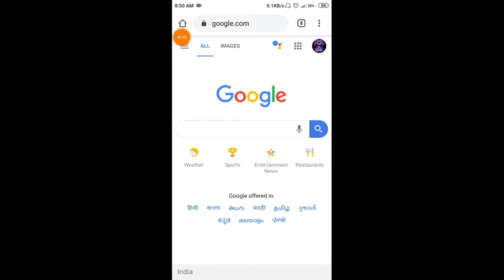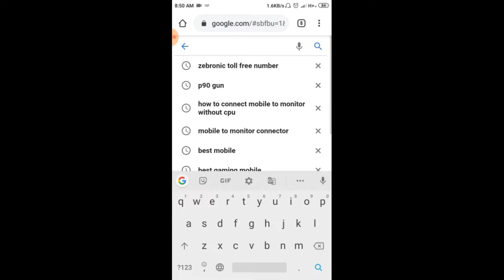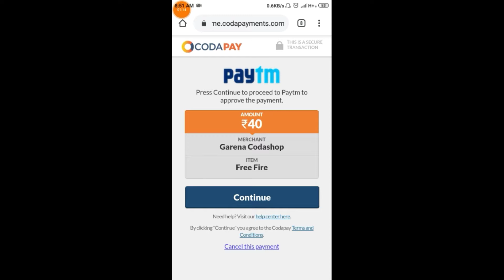GET FREE DIOMAND IN FREE FIRE FROM NEW EVENT | GARENA FREE FIRE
To hy guys I'm Manto
Mai AAP sb Ko kuch dhamake dar bate btane wala hu to video ko pura dekhna or Mai 1000 Diomand ka v giveaway krne wala hu to jisne v AVI tk hmare channel:- Manto Gaming Ko subscribe nhi Kiya hai to subscribe kr lo
Bas itna hi
                  Video ko pura dekhna tb smj aayegi..

1Free fire Brazil live
2Free fire India live
3Free fire Indonesia live
4Free fire Nepal live
5Free fire Bangladesh live